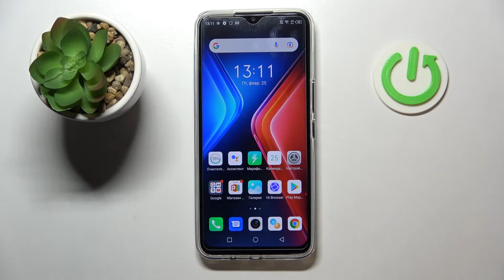Infinix Hot 11 | Кастомизация клавиатуры на Infinix Hot 11 под себя / Как изменить тему клавиатуры?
Добро пожаловать на канал Hardreset info, пользователи Infinix Hot 11. Сейчас мы поменяем тему клавиатуры Infinix Hot 11. Пользуясь клавиатурой Infinix Hot 11, многие юзеры не знают что они могут в любой момент поставить другую тему и цвет на клавиатуру Infinix Hot 11. Если вы хотели бы чтобы раскладка клавиатуры Infinix Hot 11 выглядела по другому, то вы можете перенастроить цвет клавиатуры Infinix Hot 11 и выбрать другой стиль раскладки на Infinix Hot 11.

Как поменять цвет клавиатуры на Infinix Hot 11? Как изменить внешний вид клавиатуры на Infinix Hot 11? Как сменить тему клавиатуры Infinix Hot 11? Как поставить другой цвет на клавиатуру Infinix Hot 11? Как включить темную клавиатуру на Infinix Hot 11? Где на Infinix Hot 11 найти настройки темы клавы?